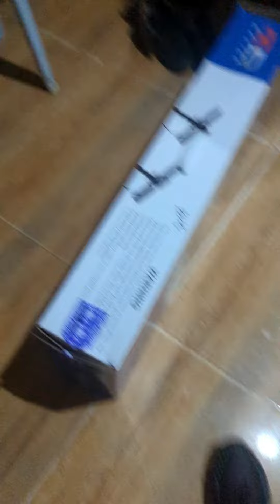unboxing my ??????? watch till the end 😜